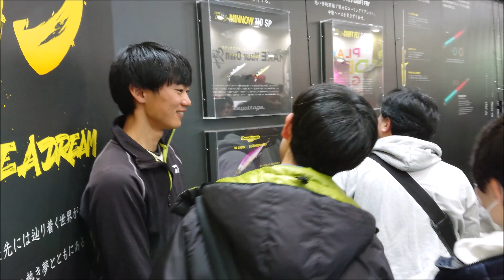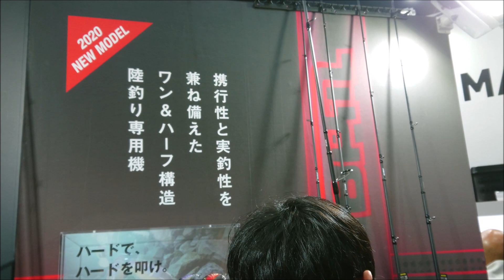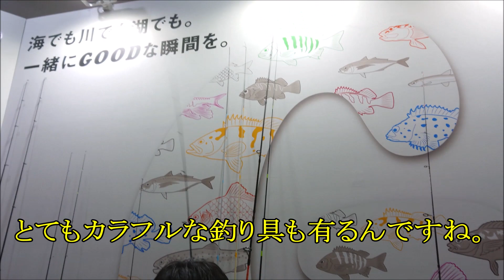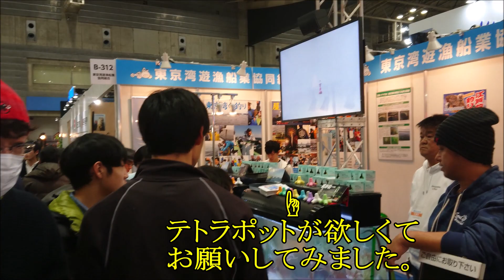0192 釣りフェスティバル 2020 in パシフィコ横浜！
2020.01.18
パシフィコ横浜の釣りフェスティバル2020に、仲間と行って来ました。
村田基さんの演説を聞いたり、川島勉さんとお話ししたり、
新しいロッド、リール、ルアー等を見てきました。
撮影は、その場で自分が見ている目線がほとんどなので、
雰囲気だけ伝わればいいなと思います。